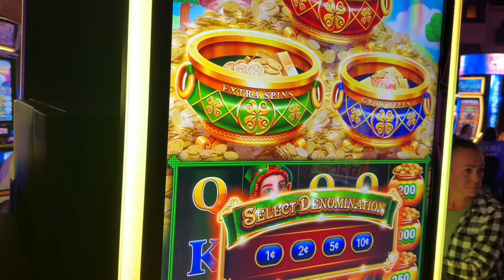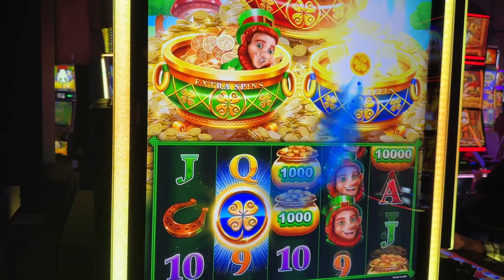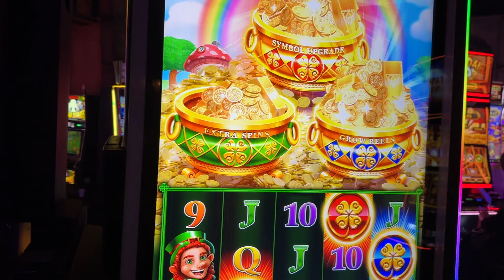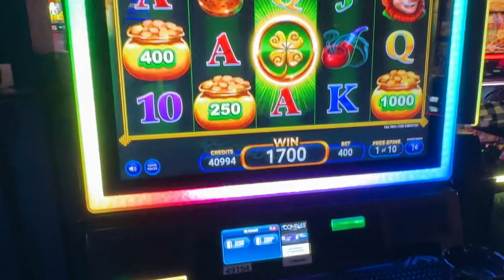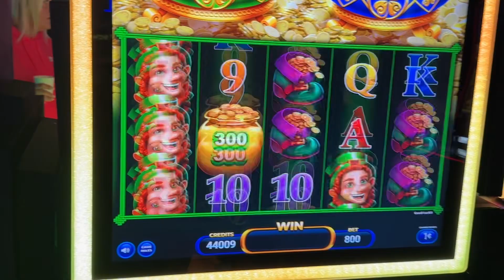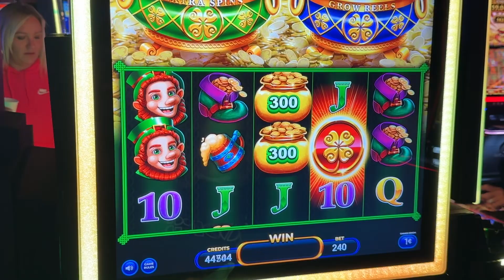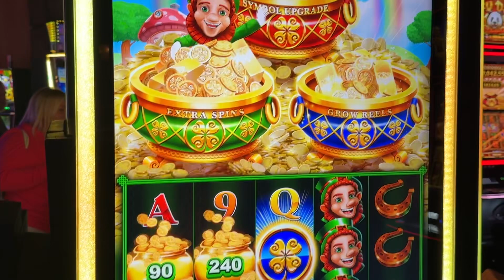FREE GAMES ON TRIPLE COIN TREASURE SLOT MACHINE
Looking for free games? Check out Triple Coin Treasure Slot Machine for a chance to win big! Play now and hit the jackpot!